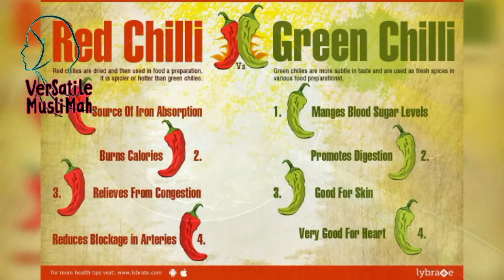Tasty & Healthy Hot dog bun Sandwich | PCOS/PCOD Diet Recipe | Egg & Samuli Sandwich | Complex Carb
As salam Alaikum bhaiyo aur behno aaj hum seekhein gein asan aur lazeez anday aur samuli ka sandwich banana
MuslimahProud ye sandwich complex carb aur protein ka behtreen combination hai
You can have this sandwich once a day of you're on a low carb diet and see good results